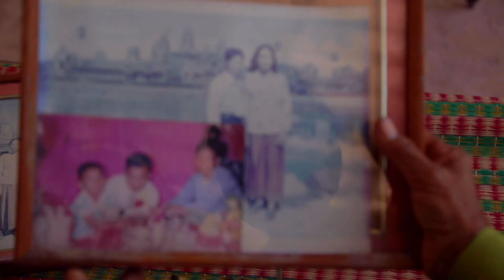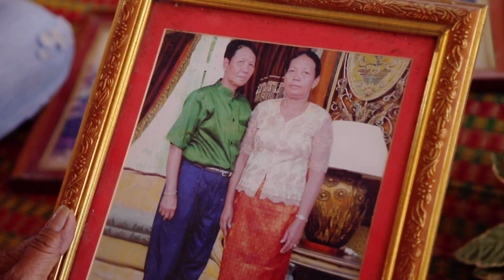Together for 40 years in Cambodia | VPRO Metropolis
Yun and her partner Eyang, despite all opposition, chose for each other. They have been a couple for 40 years now. What makes their love so special?

VPRO Metropolis is a video project by Dutch broadcast organization VPRO, that started in 2008. Metropolis is made by a global collective of young filmmakers and TV producers, reporting on remarkable stories from their own country or city.

© VPRO - This video is produced as part of VPRO series Metropolis in 2021.